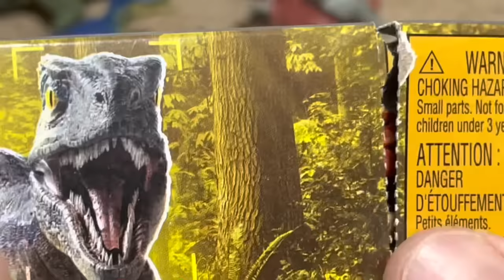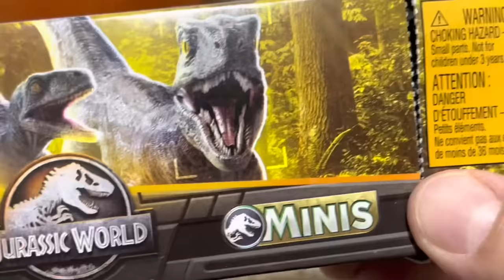BUMPY VS BETA!! ANKYLO VS RAPTOR!! BATALLA ÉPICA DE DINOSAURIOS!! AVENTURA JURÁSICA SÚPER GENIAL!!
WOOOOOOOOOOOOW!!! BUMPY VS BETA?!?! QUIÉN GANARÁ?!?! NO TE PIERDAS ESTA INTENSA BATALLA ÉPICA DE DINOSAURIOS!! AAAH!! Y POR NADA DEL MUNDO TE PIERDAS EL FINAL!!

PUEDES ESCRIBIRNOS EN NUESTRO INSTAGRAM SI QUIERES QUE TE SALUDEMOS EN NUESTRO PRÓXIMO VIDEO!

SON LOS MEJORES, DINOS PARA NIÑOS!!!

@Dinos para Niños @Dinos for Kids